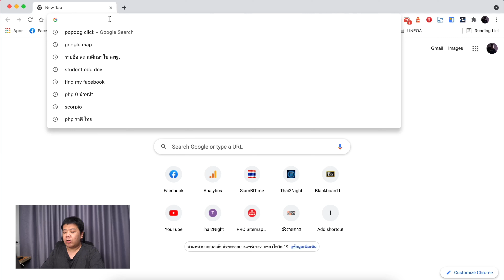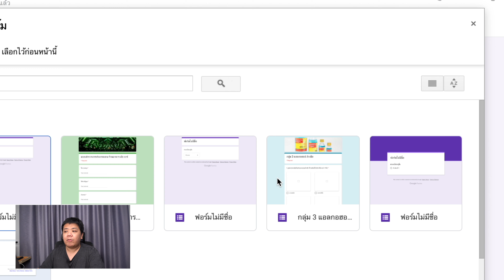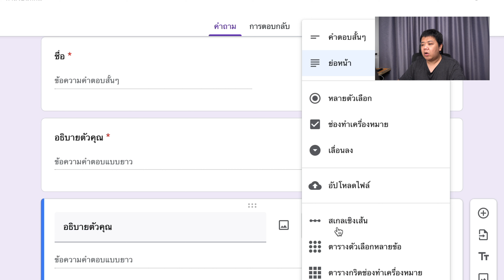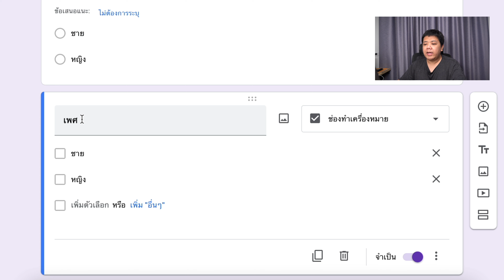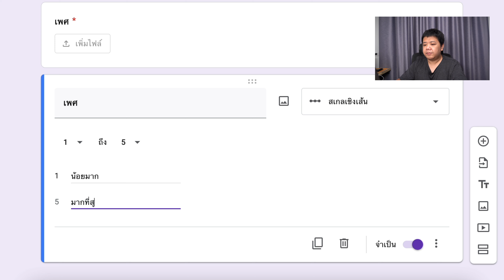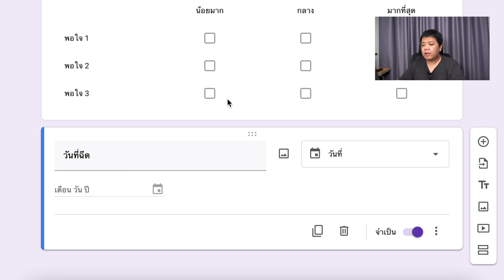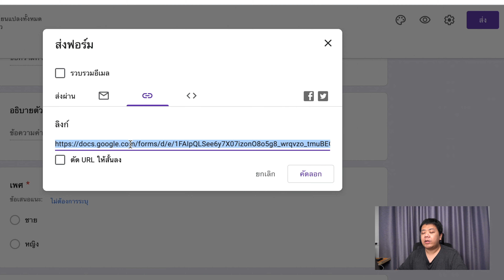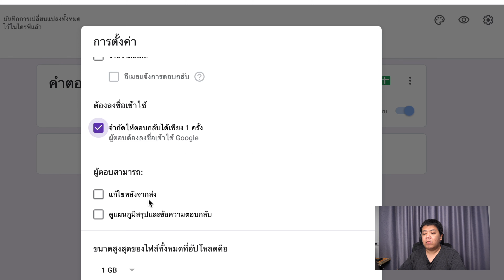ผิดที่ Google Forms หรือไม่ มาดูขั้นตอนการใช้งานกัน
เป็นประเด็นกันกับเอกสารหลุดว่าใช้ Google Forms แล้วชื่อซ้ำบ้าง ตัวเลขบ้าง จริงๆมันเป็นไปได้นะครับ แต่เราก็ต้องตั้งค่าให้ถูกต้องด้วย คลิปนี้ผมจะมาแนะนำเบื้องต้นกับการใช้งาน Google Forms ครับ